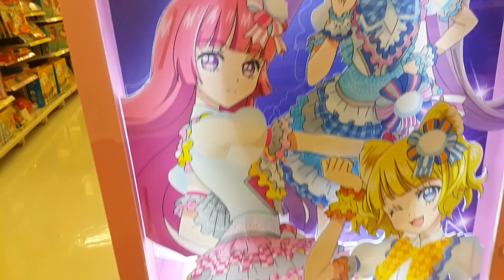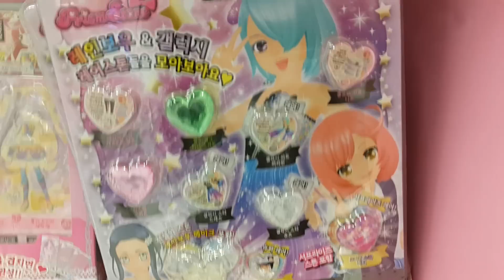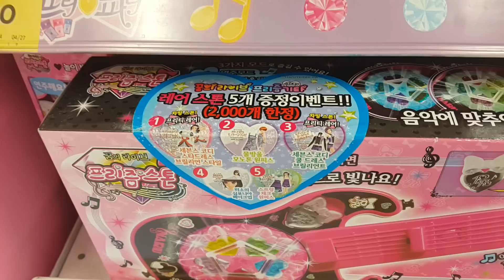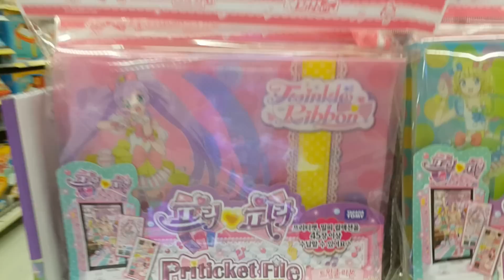*신제품* 프리파라! 프리즘 스톤! 많이 파는곳!! 예쁜 아이돌이 되어보자?? {장난감 황제의 보물창고 No.480}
프리파라는 초등학생 여자아이의 아이돌 무대로 도전하는 내용의 게임이 원작이고 애니메이션이 나왔습니다. 저도 대형마트 앞에서 커다란 버튼을 3개정도 누를수 있게 되어있는 프리파라 게임을 본적 있는데요, 그 장난감도 엄청나게 많네요! 프리파라 많이 파는곳을 궁금해하셨던 구독자님, 도움이 되셨으면 좋겠습니다. 이곳은 롯데마트 수지점 3층에 있는 토이저러스 입니다. 자, 지금부터 프리파라 댄스 뮤직에 신나게 춤춰볼까요??